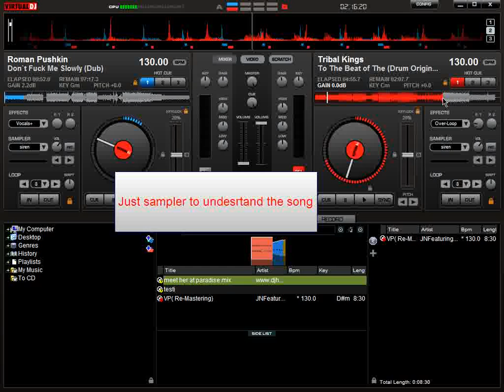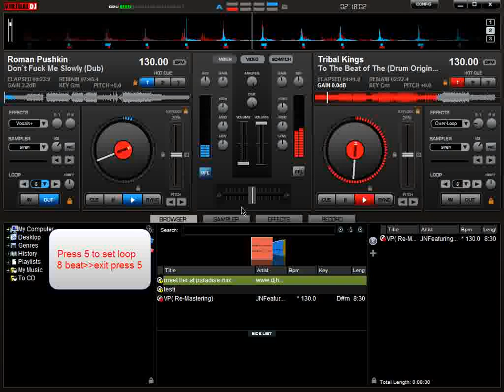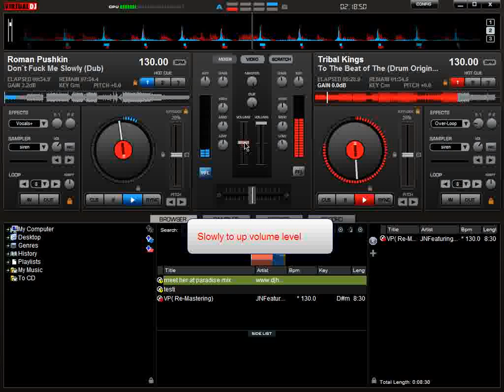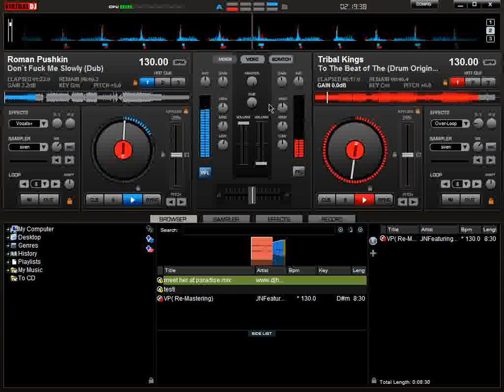How to cut song with virtual dj 6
Dj technique to cut/commutation song using virtual dj 6, set loop/exit loop, set to starting cut song with internal mixer setting.more info about djing